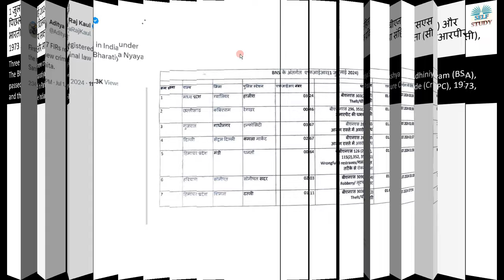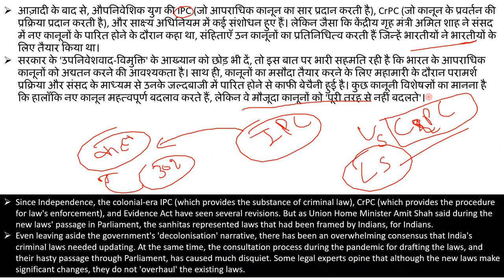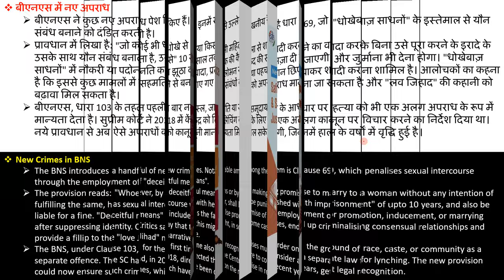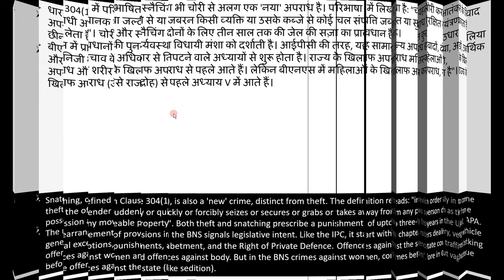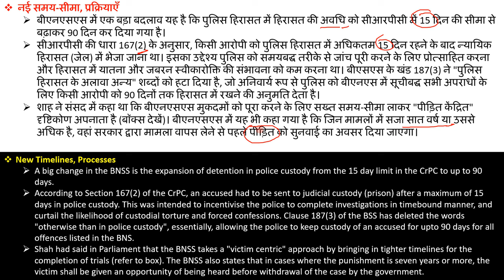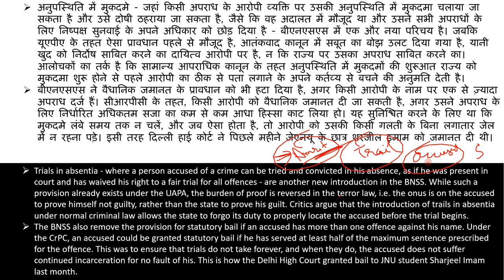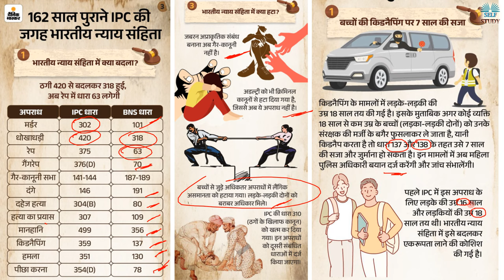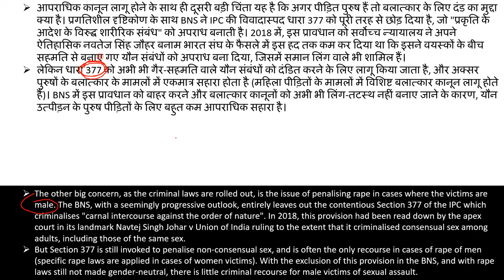भारत के नए आपराधिक कानून | What are New Criminal Laws in India ? Explained By Ajay Kalera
Three new criminal laws will come into effect on 1 July 2024.
The Bharatiya Nyaya Sanhita (BNS), the Bharatiya Nagrik suraksha Sanhita (BNSS), and the Bharatiya Sakshya Adhiniyam (BSA), passed in Parliament last December, will replace the Indian Penal Code (IPC), 1860, the Criminal Procedure Code (CrPC), 1973, and the Indian Evidence Act, 1872 respectively.
1 जुलाई 2024 को तीन नए आपराधिक कानून लागू होंगे।
पिछले दिसंबर में संसद में पारित भारतीय न्याय संहिता (बीएनएस), भारतीय नागरिक सुरक्षा संहिता (बीएनएसएस) और भारतीय साक्ष्य अधिनियम (बीएसए) क्रमशः भारतीय दंड संहिता (आईपीसी), 1860, आपराधिक प्रक्रिया संहिता (सीआरपीसी), 1973 और भारतीय साक्ष्य अधिनियम, 1872 की जगह लेंगे।

Bharatiya Nyaya Sanhita,
Bharatiya Sakshya Act,
Bharatiya Nagarik Suraksha Sanhita,
Key Point of Three New Criminal Law in India,
New Criminal Laws Come into Force,
Criminal Laws in India,
What is Difference between IPC and CrPC,
Indian Judicial System Explained in Hindi,
New Reform in Police in India,